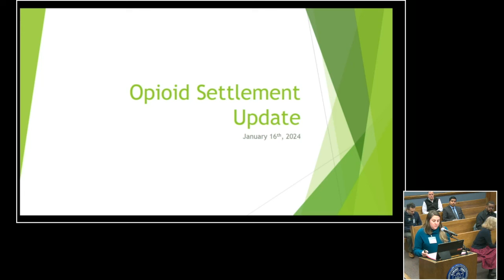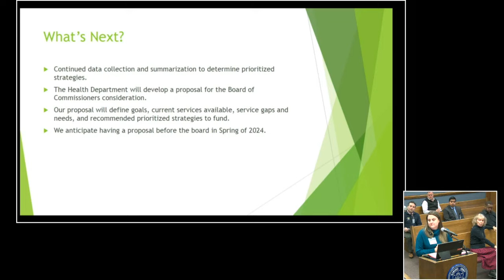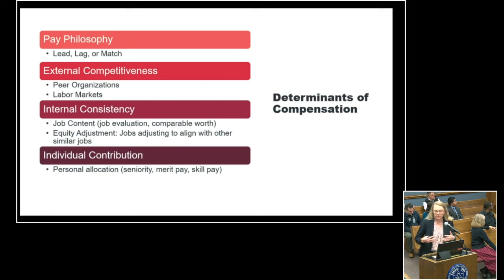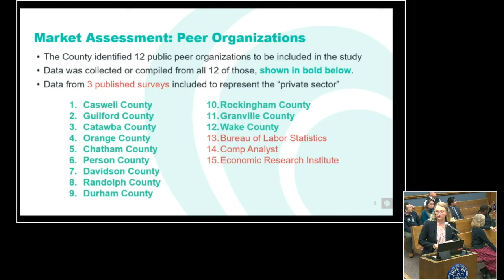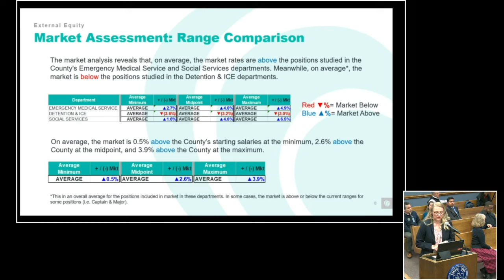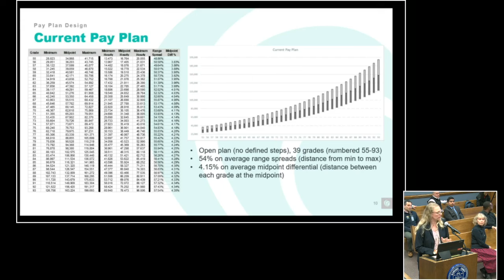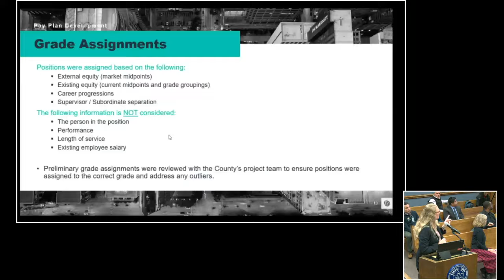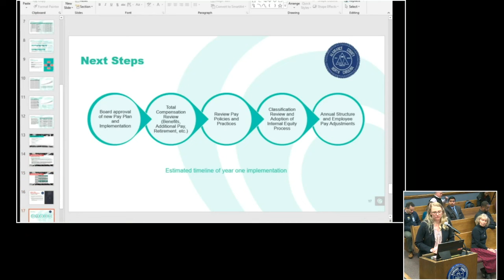January 16, 2024 Commissioners Meeting